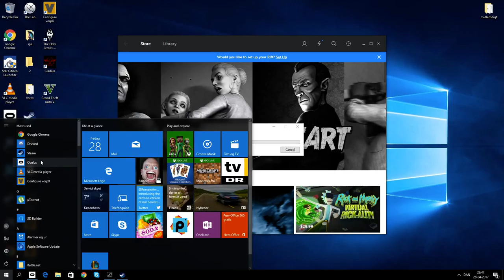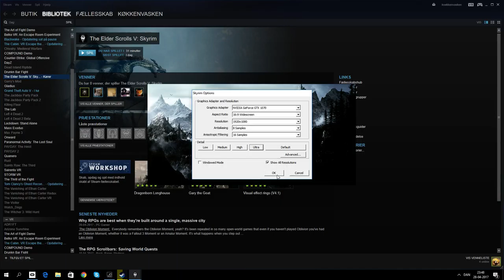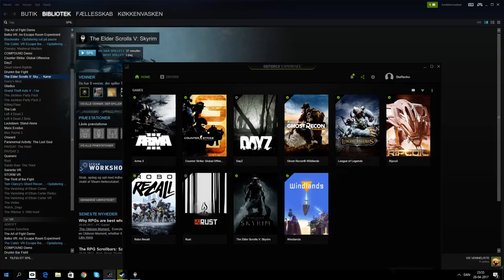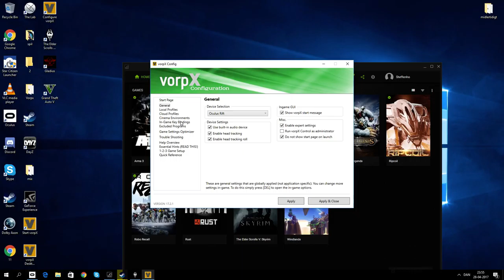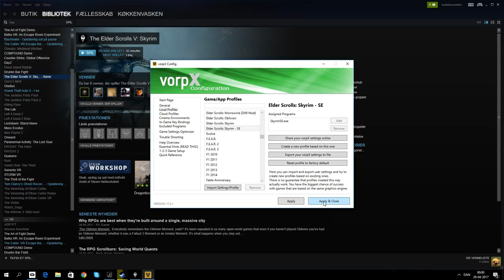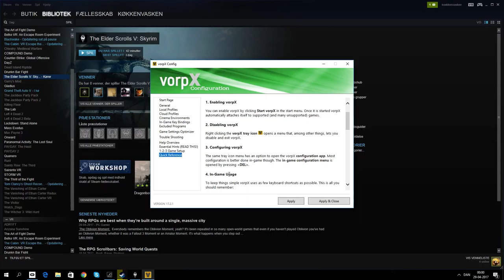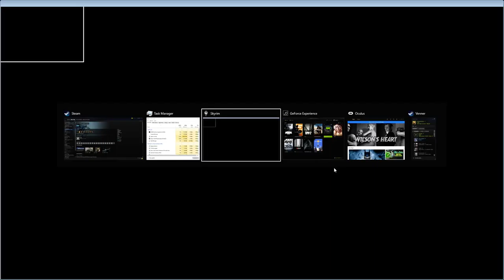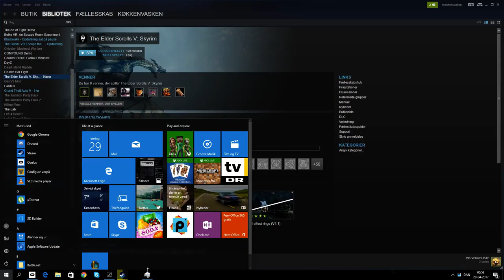Elder Scrolls V: Skyrim